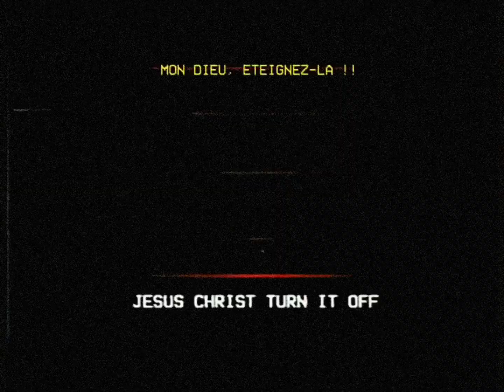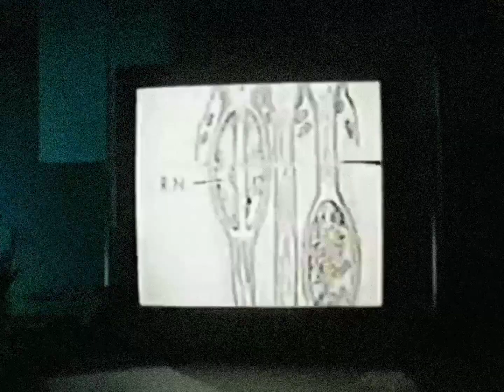Projet kv31, THE BACKROOMS(non pas que sa ferai le moindre bien mais...)